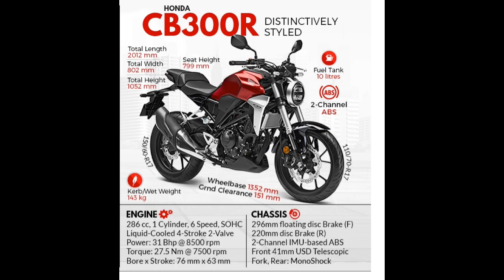SHARK's Test Ride CB300R | Part 2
We were also lucky to Test Ride the Honda Africa Twin :-)

The new CB300R handles very well and gives a decent fuel economy of 30kmpl is what we heard.

We Were Privileged to Test Ride the 2019 Honda CB300R last Sunday.
Classy looks | Super Refined Engine | Comfortable Ride | Sharp Bike | Impressive Handling |